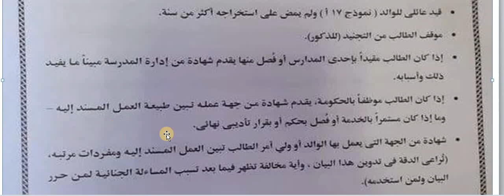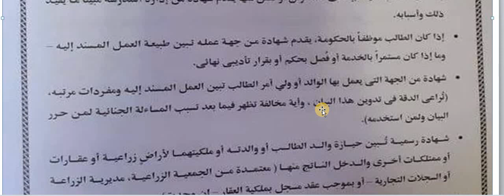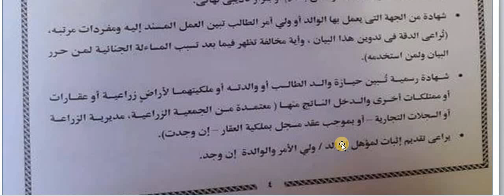الاوراق المطلوبة من الطالب لمعهد معاونى الامن الدفعة السابعة 2022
المستندات المطلوبة لمعهد معاونى الامن الدفعة السابعة 2022
هاخد ايه وانا رايح المعهد اول يوم في الاختبارات معهد معاونى الامن الدفعة السابعة 2022
طريقة التسجيل لمعاونى الامن على موقع وزارة الداخلية المصرية
طريقة تسجيل الاميل الشخصى لمعاونى الامن على موقع وزارة الداخلية المصرية
هام وعاجل
شرح طريقة التقديم لمعهد معاون امن على موقع وزارة الداخلية المصرية 2022
رابط وزارة الداخلية المصرية الموقع الرسمى
خدمات معاونى الامن
اشاعات موعد سحب كراسات معهد معاون أمن 2022
موعد التقديم فى معهد معاون أمن 2021/2022بنين وبنات
تعرف على شروط معهد معاوني الشرطة 2021 وأماكن سحب الكراسات
التقديم على معهد معاوني الشرطة 2021 من أكثر ما يهم العديد من الطلاب الحاصلين على الدبلومات المختلفة، وذلك للالتحاق بالمعهد الأشهر على الاطلاق .

وتستعرض لكم  خلال التقرير التالي، أهم المعلومات عن التقديم على معهد معاوني الشرطة 2021 والتي من المقرر لها البدء خلال الأيام القليلة المقبلة.

موعد التقديم على معهد معاوني الشرطة 2021
يبدأ التقديم بمعهد معاوني الشرطة من 1 فبراير  حتى 5 مارس 2021 بمعهد معاون أمناء الشرطة 2021 ومعهد التدريب الراقي بزهراء المعادي ومعهد تأهيل ضباط صف وجنود الشرطة بسوهاج

أماكن سحب الكراسات للتقديم على معهد معاوني الشرطة 2021
يتم سحب كراسات الالتحاق بوظيف معاون أمن من مقار معاهد التدريب التابعة للشرطة حسب عناوين المعاهد التالية :-

معهد معاوني الأمن بالقاهرة شارع جسر السويس بوابة رقم 1 للذكور.

معهد معاوني الأمن بالقاهرة: شارع جسر السويس / بوابة رقم ( 2 ) للإناث.

معهد مندوبي الشرطة بالقاهرة: 1 شارع أحمد عصمت / بمنطقة عين شمس.

معهد التدريب الراقي: بمنطقة زهراء المعادي.

معهد معاوني الأمن بالبحيرة: مدخل مدينة وادى النطرون.

معهد تأهيل ضباط صف وجنود الشرطة بسوهاج: مدينة سوهاج / حي الكوثر.

شروط القبول في معهد معاوني الشرطة 2021
– أن يكون مصري الجنسية من أبوين يتمتعان بهذه الجنسية عن غير طريق التجنس.

– ألا يقل السن عن (19 سنة) وألا يزيد على 25 سنة) في أول فبراير

– أن يكون حاصلًا على الشهادة الإعدادية أو ما يعادلها.

– أن يكون محمود السيرة حسن السمعة.

معاون الامن او معاون الشرطه

يعني ايه معاون شرطه !؟؟

هي فئه جديده تم استحدثها بقرار من رئيس الجمهوريه الرئيس عبد الفتاح  السيسي والمجلس الاعلي للشرطه .. فئه جديده من الشباب والشبات  ...  بديل لامناء الشرطه والدرجه الاولي والمناديب شرطه ...

يعني دا حيكون بديل لامين الشرطه !!!

ايوه حيكون بديل لامين الشرطه لان في خلال السنين القادمه حيكون الهيكل الشرطي (( مجند _غفير _ معاون شرطه _ضابط ))

طيب التقديم ازاي ؟!

التقديم يكون السن من ١٩ سنه ل٢٥ سنه
اقل طول للاناث ١٦٠
اقل طول للذكور ١٧٠

التقديم للذكور في جسر السويس او معهد سوهاج او معهد طره او معهد وادي الناطرون بالبحيره
والتقديم للاناث معهد طره او جسر السويس

والتقديم بالشهاده الاعداديه فقط  حتي لو حاصل علي كليه
وبدون مجموع

وغير مسموح بالمجندين بالقوات المسلحه او الملحقين بالخدمه في الشرطه التقديم في المعهد الا بعد انتهاء فتره تجنيده

طاب ينفع معاون الشرطه يعلق ضابط ؟!

لا مينفعش انت حتفضل تترقي في الكادر الخاص لمعاون الامن المنوط بيه

مده الدراسه كام سنه ؟!

الدراسه ١٨ شهر اي ميعادل سنه ونصف

التخصصات ال بيلتحق بيها معاون الامن ؟!

بالنسبه للمعاون ذكور واناث متاح ليهم جميع التخصصات والاداره والقطاعات الشرطيه ... وف اخر ٦ شهور بيختار التخصص المناسب ليه

نظام الاختبارات ؟!

قوام ... طبي ... نفسي ... رياضي ... قدرات ... هيئه ... طبي متقدم ...

وتحريات سياسيه وجنائيه للدرجه ٤

طاب المعهد ليه مصاريف ؟!

المعهد  ملهوش مصاريف المعهد كل حاجه فيه علي حساب وزاره الدخليه وفي حاله الاستقاله خلال فتره الدراسه بالمعهد بتدفع مبلغ كبير في حاله الاستقاله لقدر الله

المعهد ليه بدله ؟!
في ظل الظروف الراهنه مفيش بدل بتنزل بيها من المعهد لان افراد الشرطه مستهدفين وحفاظأ علي الطلاب ... بس لما بتتخرج بتستلم جميع المهمات برجل الشرطه

امتي الاعلان علي قبول الدفعه الجديده !!!

الاعلان بيكون عن طريق المؤتمر الصحفي بيكون فيه مساعد وزير الدخليه لقطاع التدريب وبيتعرض علي التلفزيون وعلي الصفحه الرسميه لوزاره الدخليه